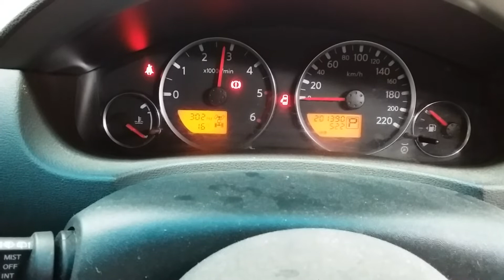Nissan pathfinder 2.5ltr engine 201390km W0946